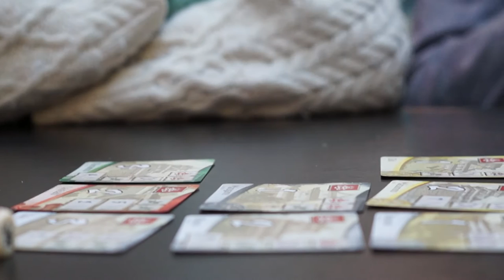GDC 2015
I went to GDC 2015 and filmed a bit. Wasn't really sure what I was filming for so I just threw a bunch of shots together so I can look back and enjoy the memories.